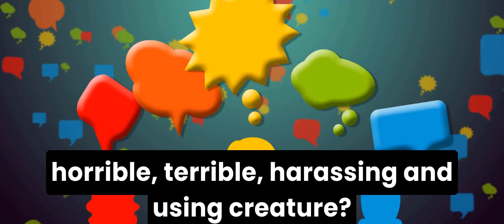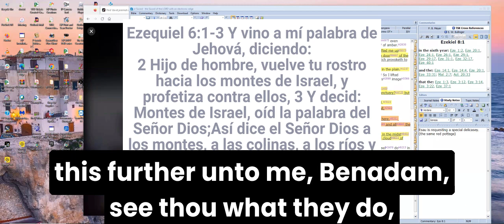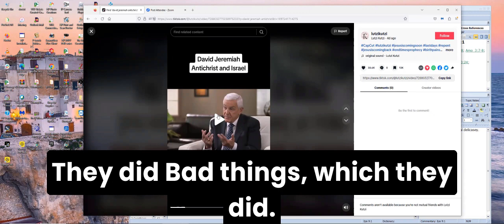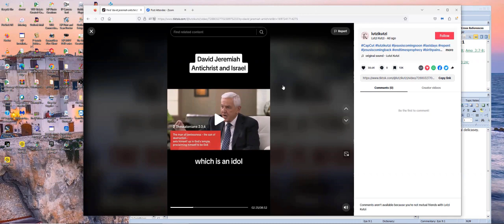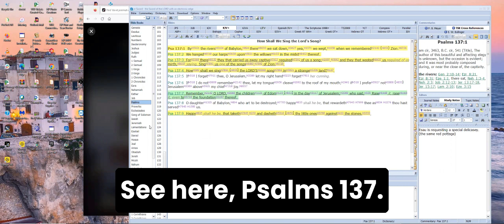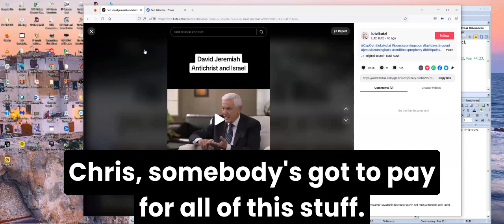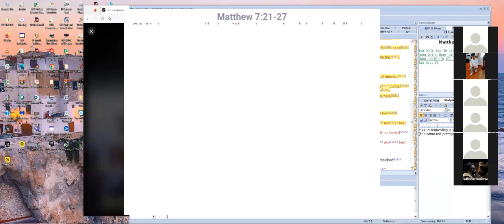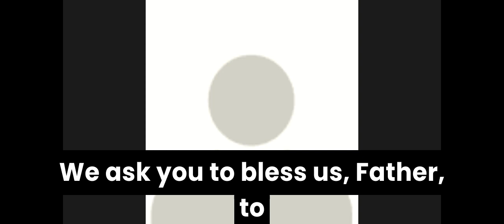Who is Edom Esau? ¿Quién es Edom Esaú?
It's essential to know our history.
Es fundamental conocer nuestra historia. Más importante aún, debemos conocer la historia de aquellos que nos pusieron en cautiverio, ¿por cuánto tiempo, por qué y cuándo las tornas se volverán en contra de nuestros captores? Aquí, revisamos las siguientes escrituras: Job 9:24, Ezequiel 6:1, Ezequiel 8:12-13, Ezequiel 9:1-4, Salmos 137:1-9, Salmos 83:2-8, Isaías 58:1, Apocalipsis 13:12 y Mateo 7:21-27.